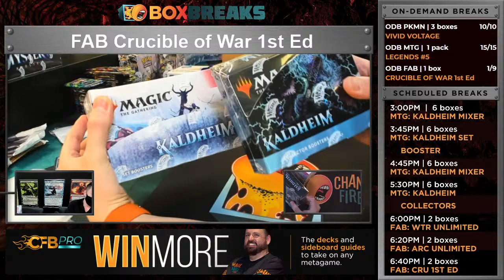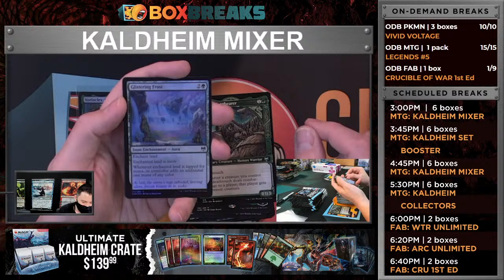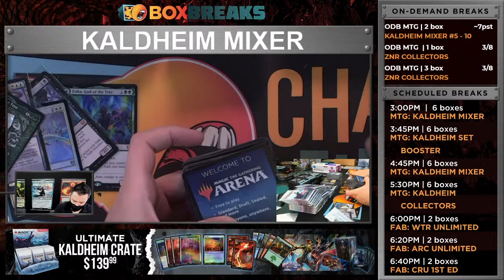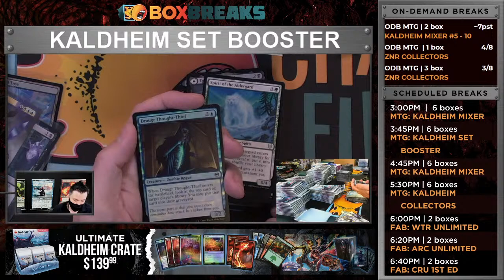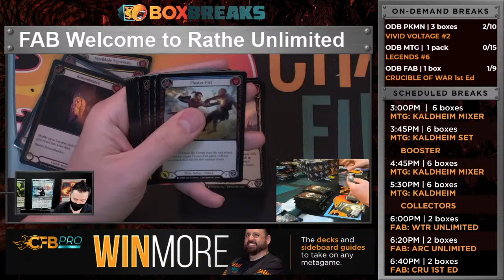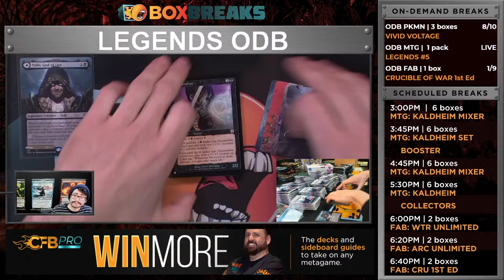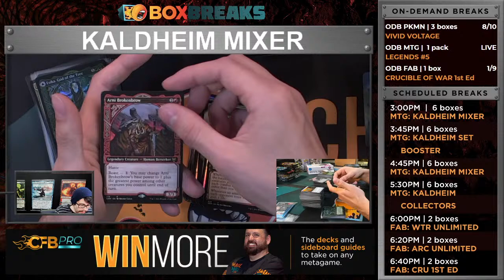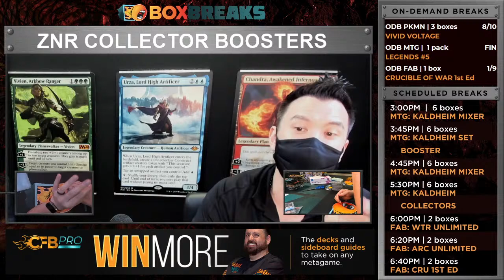Magic: The Gathering, Pokémon and Flesh and Blood Box Breaks!